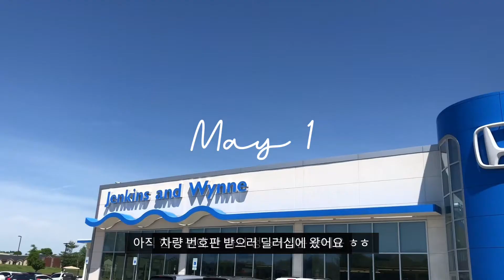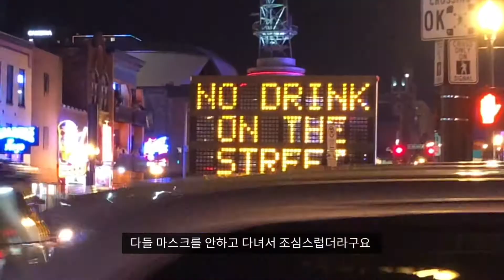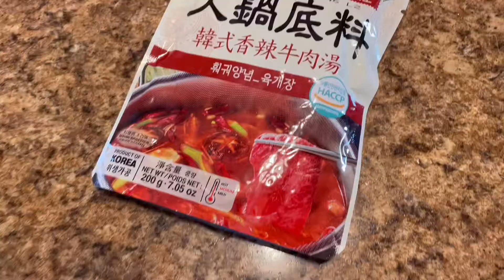🇺🇸VLOG | 미국 테네시 일상 | 내슈빌 다운타운 | 집밥 일상 | 마라탕 | 연어 물회 | 연어장 | 로제떡볶이 | 라이스페이퍼 떡볶이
안녕하세요
벌써 6월이 다 되었네요!
5월 한 달 간 부분 부분 기록해뒀던 일상들을 모아봤어요
집에 있는 시간이 많다 보니,
이것 저것 해먹는 재미가 점점 늘어나는 것 같아요 ㅎㅎㅎ

다들 5월 마무리 잘 하셨나용
6월도 재밌고 행복한 일들이 가득하시길 바라요 :)

00:00 5월 일상 시작
01:12 Nashville Broadway 다운타운
02:03 마라탕 만들기
02:38 연어물회 만들기
03:28 연어장 만들기
04:54 로제떡볶이/라이스페이퍼 떡볶이 만들기